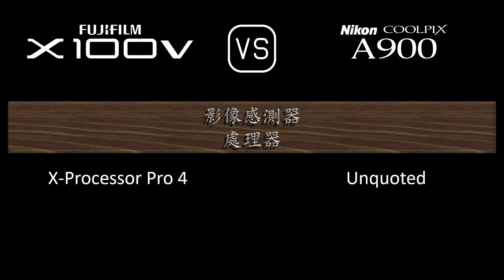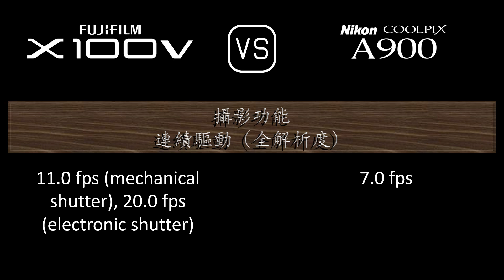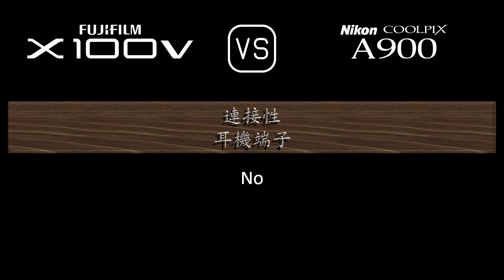Fujifilm X100V 與 Nikon Coolpix A900 的規格比較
本片是 Fujifilm X100V 與 Nikon Coolpix A900 的功能概述和規格比較 (comparison of specifications)，希望對您有所啟發。感謝您的支持。

00:24 推出
00:32 機身
00:41 影像感測器
01:05 影像
01:21 光學與對焦
02:06 屏幕
02:26 取景器
02:42 攝影功能
03:43 錄像功能
03:59 儲存
04:04 連接性
04:32 物理特性
04:52 雜項